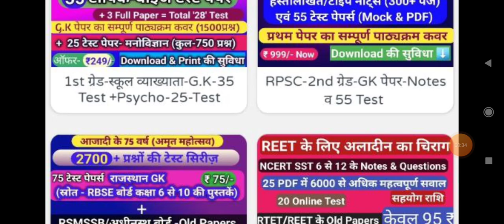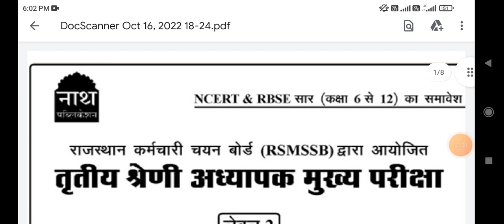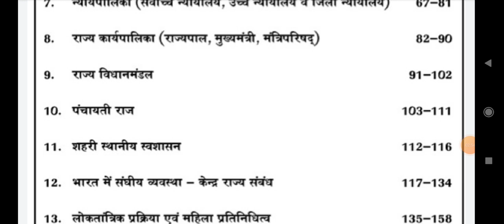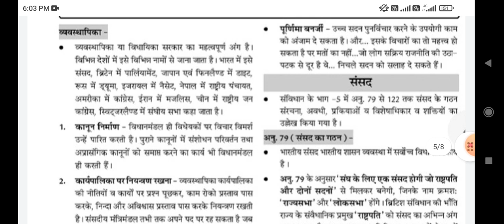Nath Publication Grade 3rd Sst book / Reet mains sst book / Reet Sst nath Publication sst book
तृतीय श्रेणी सामान्य टेस्ट सीरीज के लिए चेक करें यस गुरु ऐप

टेस्ट की डायरेक्ट Link

App Link

Rajasthan gk old paper book
Rajasthan 3rd grade ke liye book
RMSSB old paper book

Rajasthan gk book for 3rd grade teacher exam
Rajasthan gk book for police
Rajasthan gk book for patwar,
Rajasthan gk book for SI Exam
Reet main exam ke liye gk ki best book,
Reet main exam GK ki book konsi acchi h

bestbooksforrajasthan3rdgrademainpaper
3rd grade sst ke liye book,
3rd grade sst book, reetmainsexamkitaiyarikaisekare reetmainexamrajasthancurrentaffairs reetmainsexampaper1 reetmainexamlevel1 reetmainexampreparation reetmainexampaper2 reetmainexamlevel2 reetmainexamimportantques विस्तृत सेलेबस से हमें क्या व कितना पढ़ना है ★ 3rd ग्रेड सेलेबस जारी ★3rd grade rajasthan GK Syllabus 3rd ग्रेड मुख्य परीक्षा सेलेबस जारी ★ reet 2nd paper syllabus ◆ reet main exam syllabus REET Mains - शिक्षक भर्ती परीक्षा की तैयारी कैसे करें ? कौनसी बुक्स पढ़ें ? शिक्षक भर्ती परीक्षा ग्रेड 3rd | तैयारी की रणनीति | शिक्षक बनना तय | reet mains exam ki taiyari kaise kare||reet main exam syllabus 2022 REET Mains 2022 विस्तृत Syllabus जारी ◆ 3rd Grade Syllabus 2022 ◆ REET Mains Latest New